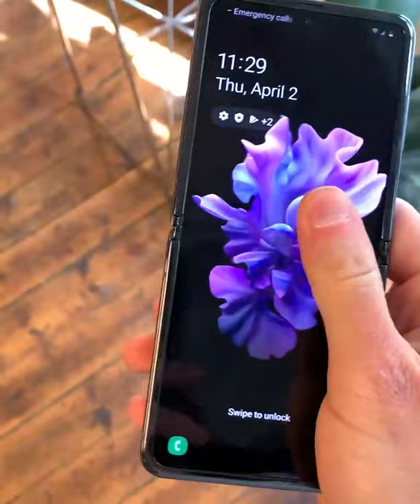Airport Style Samsung Galaxy Z Flip Mobile phone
Airport Style Samsung Galaxy Flip Mobile Phone

Watch youtube channel Airport Dogs for entertaining and trending Celebrity, Travel, Airport Style & fashion videos.

For Funny and cute Dogs, pets video

Thanks